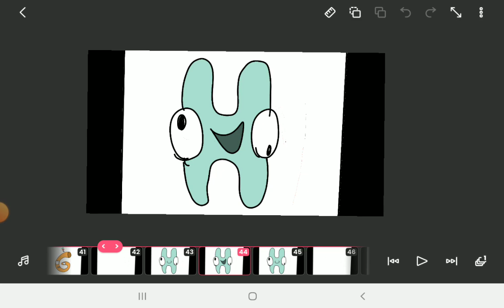Portuguese Alphabet Lore Part 2 (G-K)